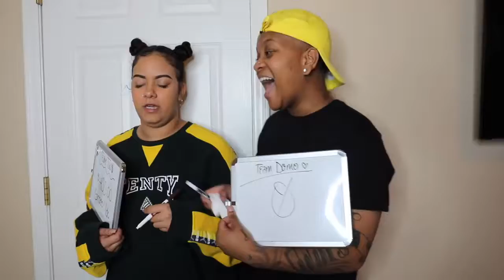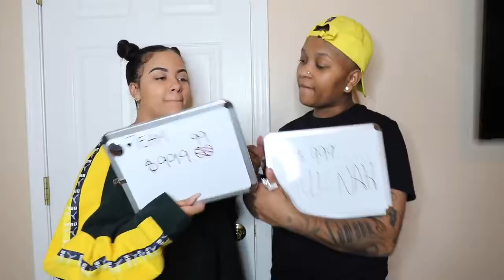HOW MUCH WOULD YOU DO IT FOR!!! GETS INTENSE